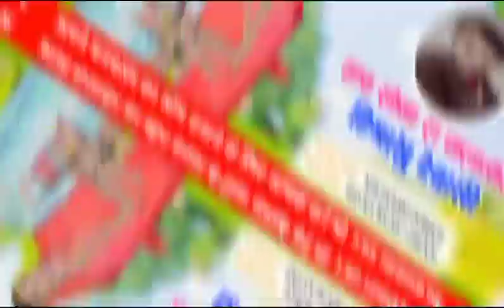हिमांशु देवासी री ढुंढ ढुढिजे..2024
‎M. से वीडियो